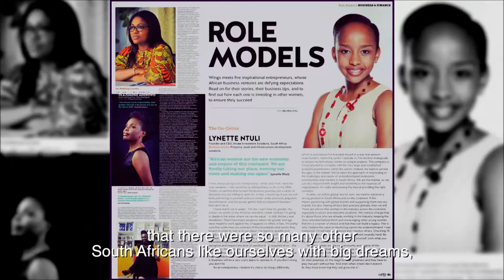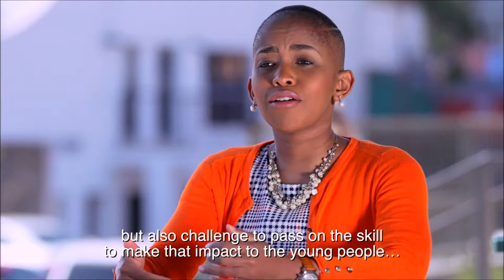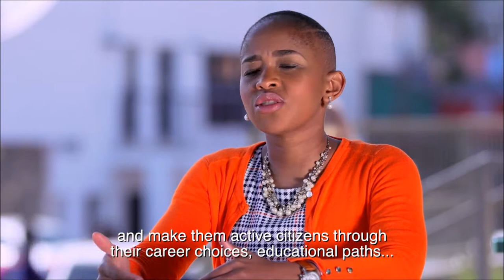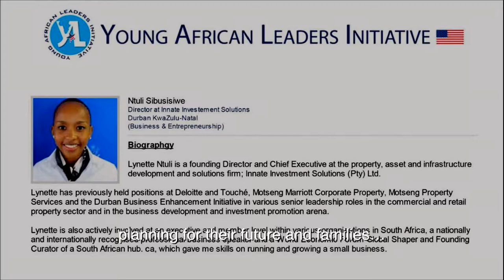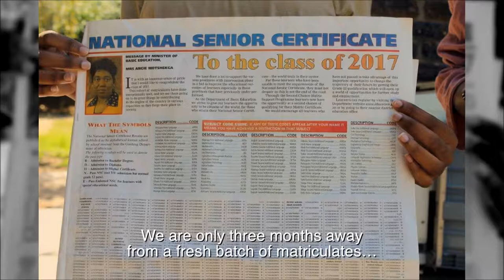Brand SA's Play Your Part TV Series with Lynette Ntuli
An interview with property entrepreneur, Lynette Ntuli on how she plays her part and active citizenry in South Africa through Education, Skills and Enterprise Development.